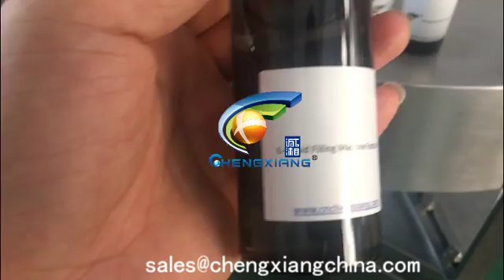120ml e liquid filling machine,filling capping labeling machine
Annie
Saleslady
Skype:cn.chengxiang
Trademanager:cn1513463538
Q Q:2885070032